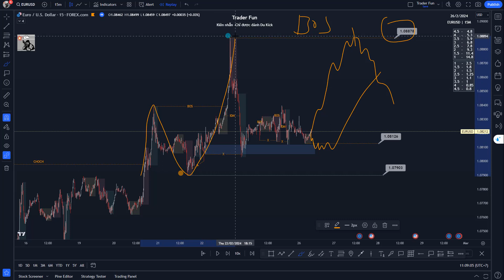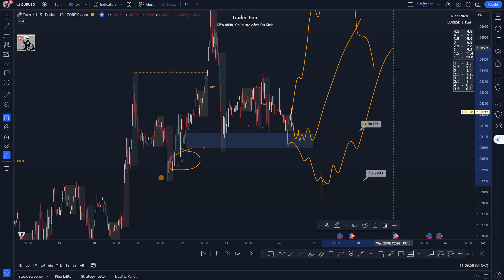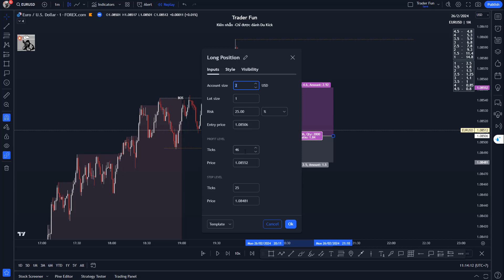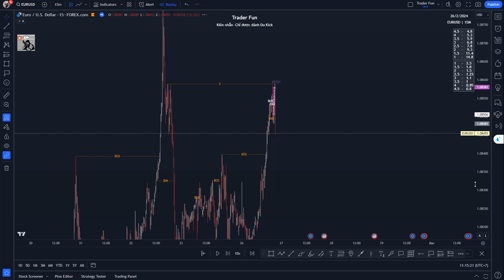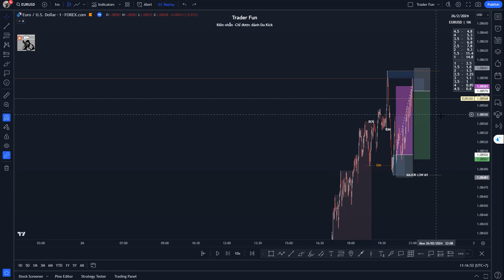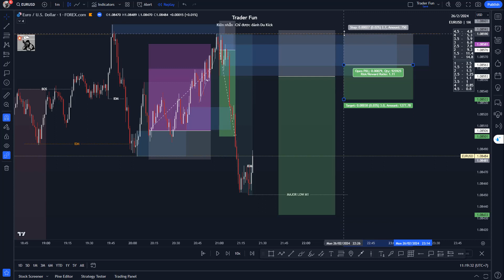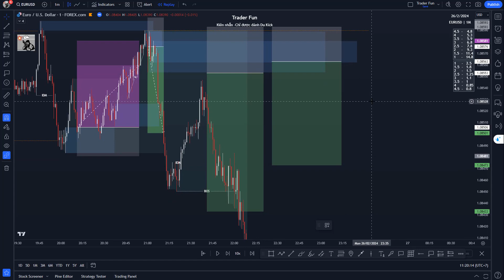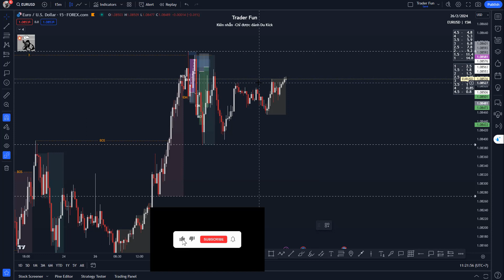Nhật Ký Giao Dịch Forex Cặp Tiền EURUSD 26/02/2024 Forex Trading Diary - TraderFun